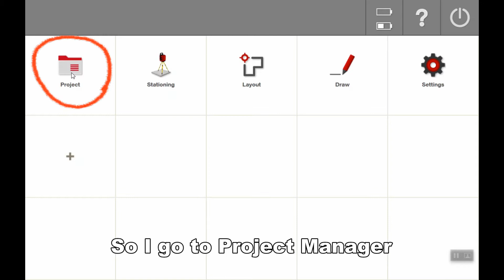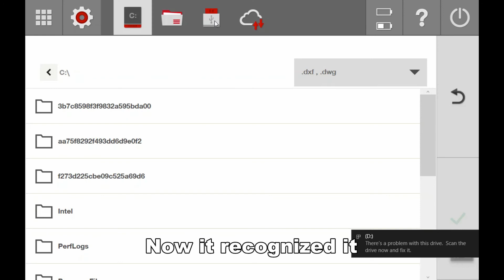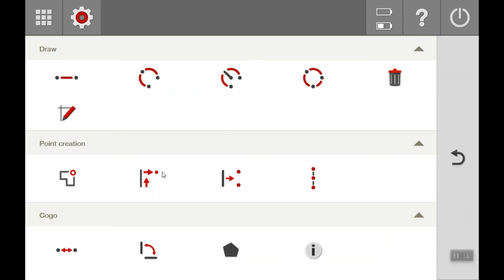4.0 PLC 400 Tutorial 04 - Create a project (import CAD file .dwg)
In this video we show you the basic process of creating a new Project, importing a .dwg and then verifying the measurements are correct with COGO.